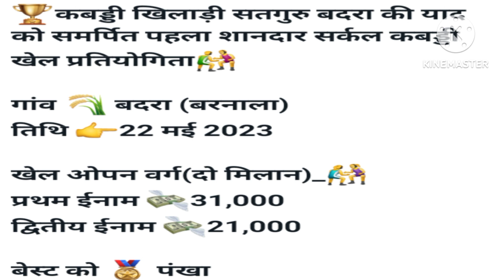22 May को होने वाले कबड्डी टूर्नामेंट || National Style Kabaddi Cup Live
Bijalpur Ambala Kabaddi Tournament Live Match Live stream kabaddi tournament live kabaddi mela Kahan hai aaj kal shilu Bahuakbarpur khelega aj kabbadi live today match Kabbadi match today match Kahan hai aaj khel vinay khattri bhuriya sisar raider chelawas mahendergarh mein Haryana kabaddi tournament Siwah Panipat kabaddi tournament live
kabaddi junction live,
kabaddi live match,
kabaddi match live,
22 may kabaddi,
live kabaddi cup today,
aj de kabaddi match,
kabaddi live australia,
live kabaddi australia,
Khark jattain Vinay Khattri aman khatri vipin Khatri pankaj berri